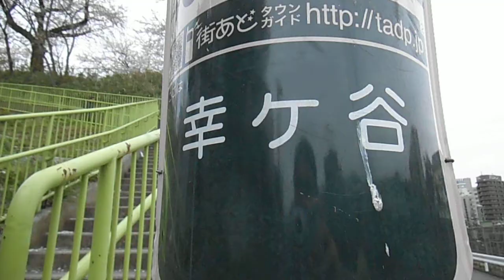DSCF2879神奈川駅もより幸ヶ谷公園20150404桜